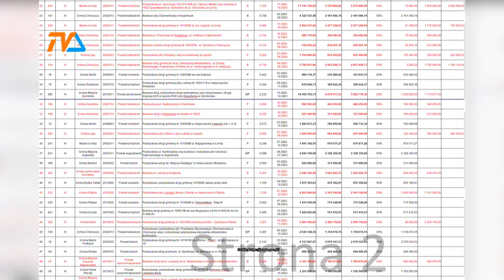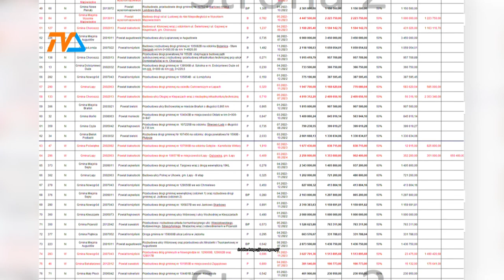Fundusz dróg dla Suwalszczyzny |TVSUWAŁKI